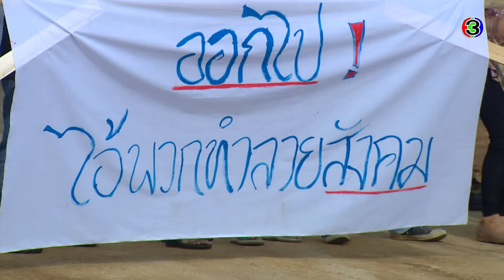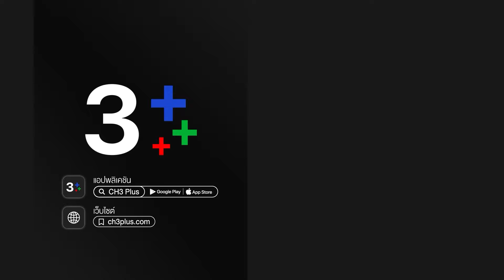แรงตะวัน RangTawan EP.3 ตอนที่ 6/9 | 11-12-63 | Ch3Thailand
แรงตะวัน ออกอากาศ ทุกวันจันทร์ - ศุกร์ 13:45 น. ช่อง3 กด33

นำแสดงโดย : อั้ม อธิชาติ, ชิปปี้ ศิรินทร์, พีช พชร, เบสท์ ชนิดาภา, เดี่ยว สุริยนต์, พิตต้า ณ พัทลุง, น็อต วรฤทธิ์, ลิฟท์ สุพจน์
บทประพันธ์โดย : เบญจามินทร์
บทโทรทัศน์โดย : ศักดิ์ชาย เกียรติจิรปัญญาโอภาส
กำกับการแสดงโดย : สรัสวดี วงศ์สมเพ็ชร
ผลิตโดย : บริษัท เลิฟ ดราม่า จำกัด
ควบคุมการผลิตโดย : วรายุฑ มิลินทจินดา

เพลงประกอบละคร แรงตะวัน
หลอมละลาย Ost.แรงตะวัน | โตโน่ & The Dust | Official MV
ใจร้าย Ost.แรงตะวัน | โบกี้ไลอ้อน | Official MV